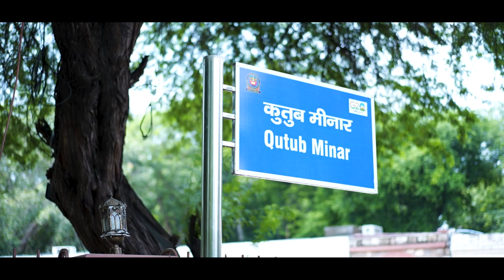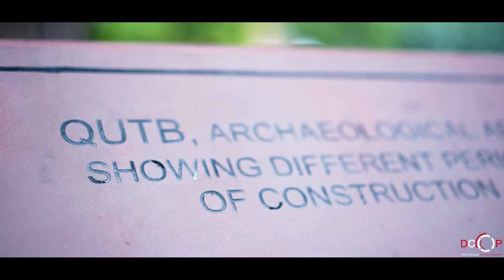10 Years of Delhi College of Photography | Photowalk | Qutub Minar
Over the past years, Delhi College of Photography has built a reputation as one of the premier photography schools in India and has become India’s leading provider of photographers by developing programs that put our students first.

With the innovative approach to teaching, offering a variety of long-term & short-term courses with specialization in all areas of photography: creative, organizational and commercial, our college enables its students to develop skills that will help them to build a career in professional photography, fashion industry or filmmaking.
Mastering the craft of capturing the perfect photo demands a strong technical foundation. Surrounded by award-winning faculty and working with state-of-the-art equipment and facilities, our students are encouraged to explore their creativity and passions at the institution where taste becomes international.

Conveniently located near North Campus, in Kingsway Camp, the college has two floors consisting of spacious, air-conditioned classrooms, a waiting lounge, a multimedia projector room, a fully equipped B&W darkroom, iMac stations, makeup room, a fully equipped lighting studio powered by Elinchrom, high-speed wi-fi, a well-stocked library.